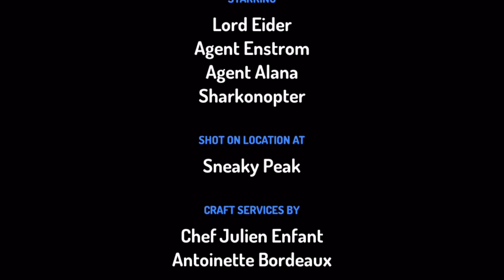L'arrestation du Docteur Inferno - Luca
Le Dr Inferno tente de saboter la base espionne aidé par ses requins robots, mais nos deux agents sont là pour contrer ses plans.
Atelier "Des film qui cartoon !" le 3 mai 2017